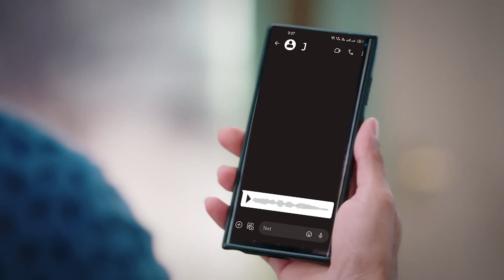Jasmine ने Jarnail को सच बताया - Ikk Kudi Punjab Di - Full Episode 151 - Zee Tv - 21 April 2024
Jasmine overhears Yashika's conversation with Jeet and Yashika tells her that she is Heer. Jasmine reveals this truth to Jarnail, who then calls Heer. Jeet learns about Jasmine and Jarnail's plan.

Show Name : Ikk Kudi Punjab Di
Producer/Star Cast : Avinesh Rekhi,Tanisha Mehta
Episode No : 151